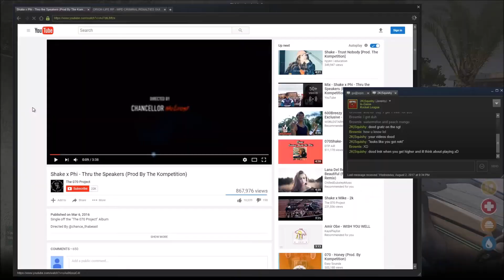Cameroon The RP Breaker And Reapers The Autists